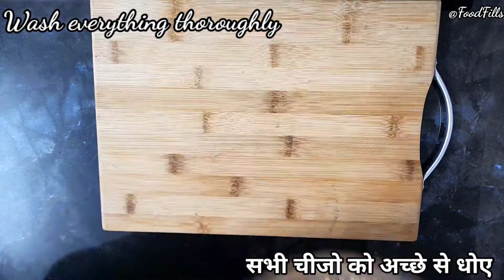Adai Dosa With Delicious Chutney | Healthy & Tasty Breakfast | अडाई डोसा रेसिपी ~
Ingredients

For batter
Rice / चावल - ½ cup
Urad Dal / उड़द दल -¼ cup
Chana dal / चना दाल - ¼ cup
Arhar dal / अरहर दाल - ¼ cup
Water / pani
Whole red chili / साबुत लाल मिर्च - 4
Ginger / अदरक - 1 inch
Green chili / हरी मिर्च - 3
Curry leaves / करी पत्ता (मीठा नीम) - 8 to 10
Salt / नमक - ½ tbsp (as per taste)
Cumin seeds / जीरा - ½ tbsp

For Chutney
Whole coriander seeds / साबुत धनिया  - 1 tbsp
Asafoetida / हींग - 1 pinch
Garlic cloves / लहसुन की कालिया - 6
Groundnut seeds / मूंगफली दाने - 2 tbsp
Onion / प्याज़ - 2 medium sized
Tomato / टमाटर - 2 medium sized
Salt / namak - ½ tsp (as per taste)

For the tempering
 Oil / तेल - 1 tbsp
Mustard seeds / राई - ½ tbsp
Whole red chili / साबुत लाल मिर्च - 1
Curry leaves / करी पत्ता - 6 से 8